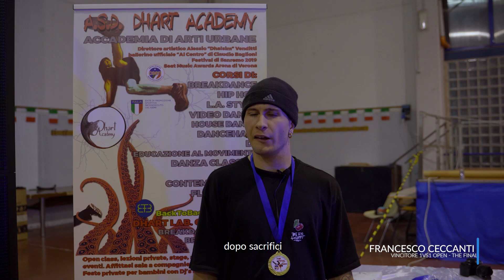Csen Breaking: Bboy Frank interview - Break League THE FINAL